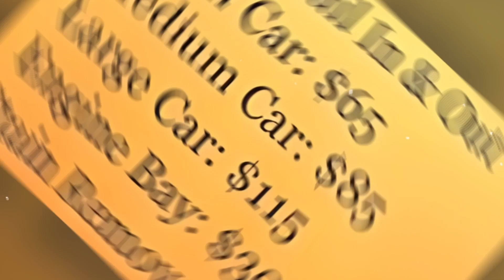Supreme DC Detailing OFFICIAL VIDEO PROMO 2024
This one goes out to Dallas Cruz from the Cruz Family in Connecticut. I had to support local business from CT...ALL DAY! SALUTE PositiveReinforcement GO FIND HIM ON IG!! Especially my CT folks!!